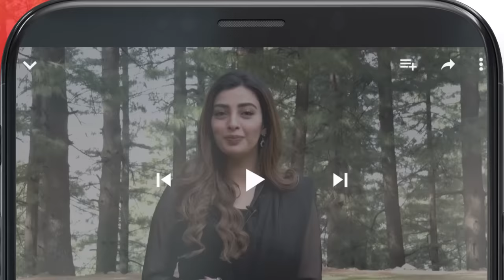Dagh e Dil - Episode 13 - Asad Siddiqui, Nawal Saeed, Goher Mumtaz, Navin Waqar 07 June 23 - HUM TV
Starring:
Asad Siddiqui
Nawal Saeed
Navin Waqar
Goher Mumtaz
Hassan Niazi